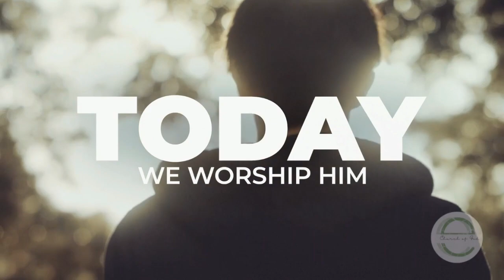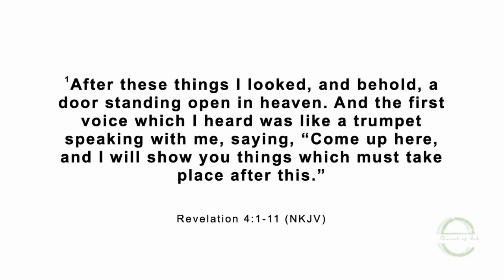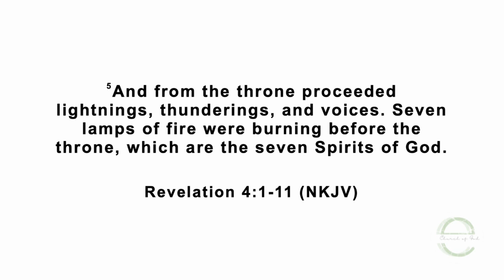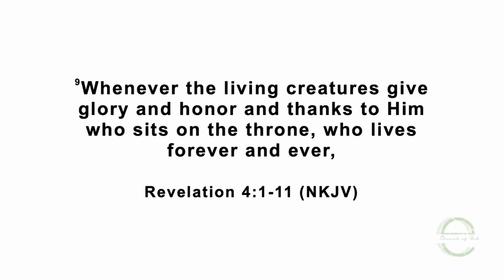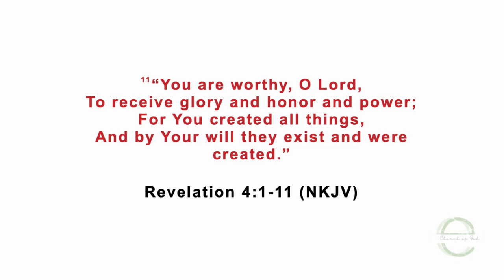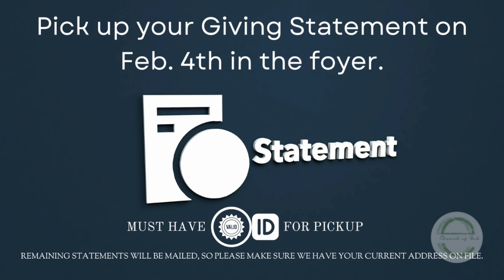Praise and Worship Vol 194 │ Eastway Church Of God │ Jan 21, 2024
Praise and Worship Vol 194 with Eastway's "One Voice Worship" Choir led by Worship Pastor Kim Harvin from Sunday January 21, 2024 in the sanctuary service.
Pastor Kelly Shope - Eastway Church Of God, 1131 Eastway Dr, Charlotte NC 28205

0:00 - Intro
02:37 - Song "Holy, Holy, Holy" (Savior King) (One Voice Worship)
10:06 - Welcome - Responsive Reading - Prayer (Sister Addie)
20:40 - Worship In Giving (Minister Iris Jones-Harvey)
23:49 - Song "This Is the Kingdom" (One Voice Worship)
32:56 - Song "I Have Decided" (One Voice Worship)
42:41 - Prelude to Message (Pastor Shope)
49:39 - Closing Credits